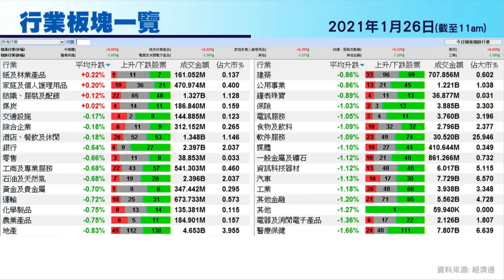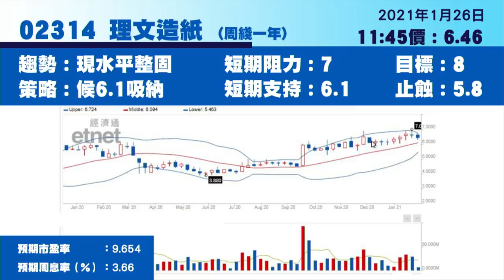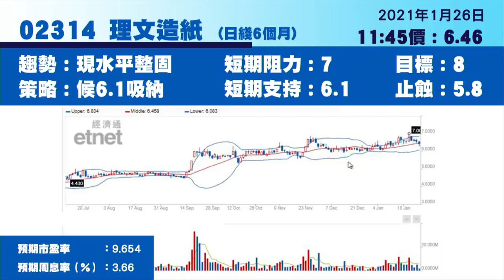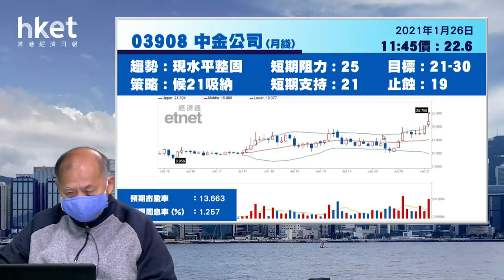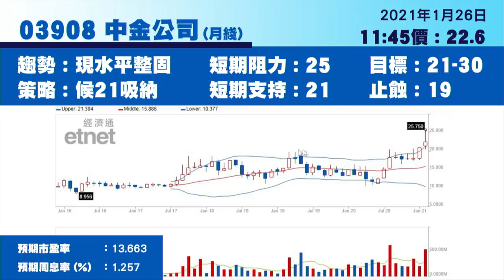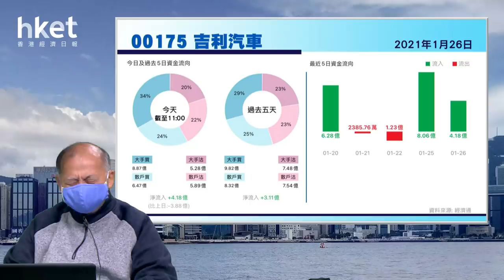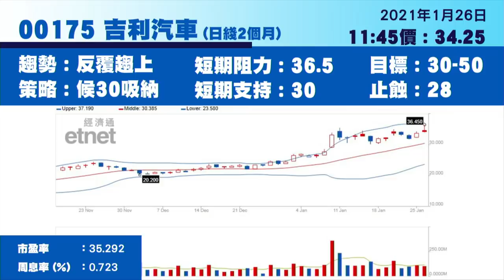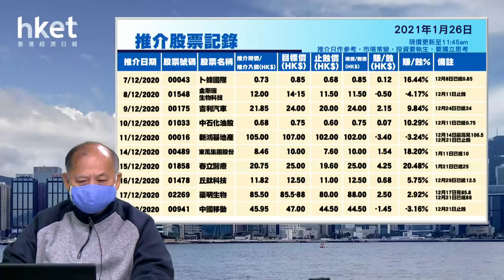今日推介吉利 | 旺旺、北控、理文、阜博及中金最新部署（2021年1月26日）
【香港經濟日報】《香港經濟日報》專欄作者石鏡泉（石Sir）推介吉利汽車（00175），另亦會分析中國旺旺（00151）、北京控股（00392）、理文造紙（02314）、阜博集團（03738）及中金公司（03908）最新部署，詳情待石Sir為你分析。……（更多內容：